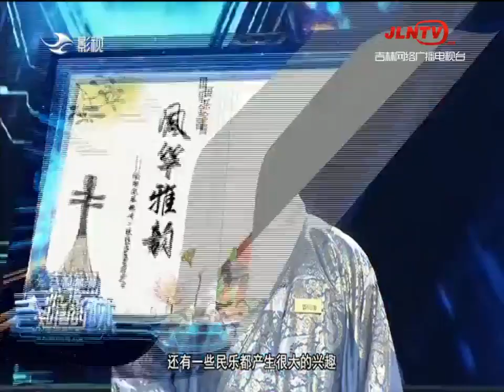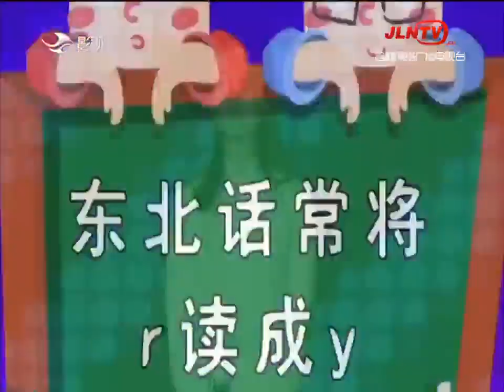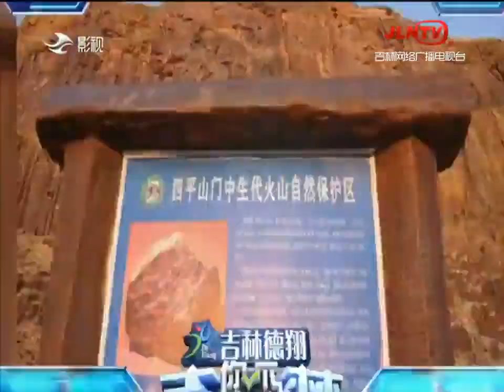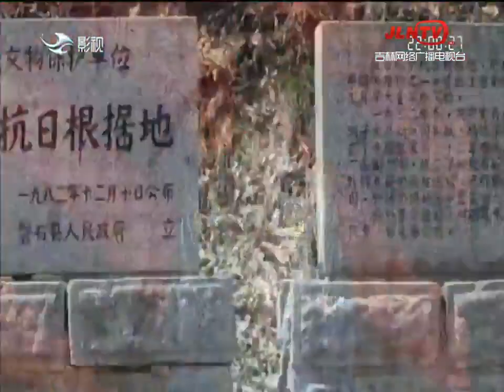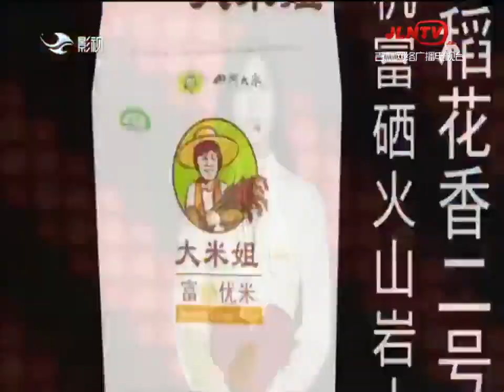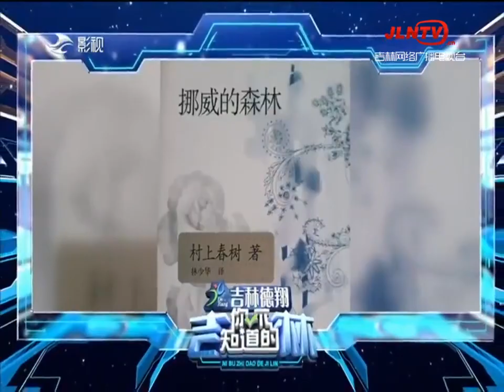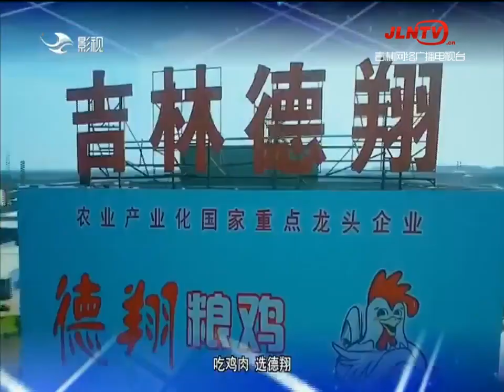你不知道的吉林 20210402：吉林市北大壶滑雪场是世界第四例、亚洲首例室内全天候四季越野滑雪场